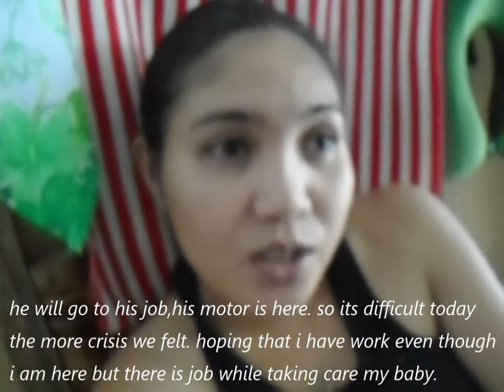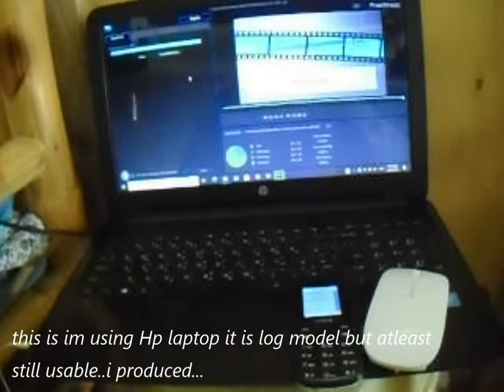TOUR IN OUR HOUSE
MALIIT NA BAHAY PERO MASAYANG NAMUMUHAY.WALANG KAPARES SA SALAPI KUNG ANG BAHAY NA MASAYA YUN ANG SALAPI NA MALAKING GRASYA SA PAMILYA.
PANUORIN ANG KABUOANG LAHAD NG VIDEO NATU PARA SA KAALAMAN NYO GANITO KASIMPLE ANG BUHAY NA MERON AKO AT ANG PAMILYA KO.SALAMAT SA PANUNUOD PAKI SUPORTAHAN AT I CLICK ANG SUBSCRIBE,LIKE SHARE AT NOTIFICATION BELL SA BAGONG VIDEOS...GOD BLESS US ALL.